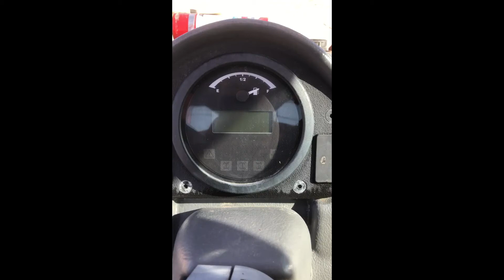2019 JLG G5-18A For Sale